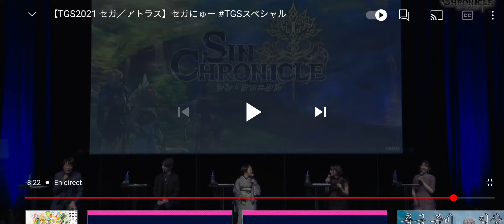「シン・クロニクル」主人公やヒロインら登場キャラクターを発表！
ヒロイン“セラ”と“クロエ”を演じるのは悠木 碧さん

10月1日 発表

セガは、配信番組「セガにゅー TGSスペシャル」において、Android/iOS用新作RPG「シン・クロニクル」を発表した。

　「シン・クロニクル」は、ダークで本格的な王道ファンタジー。番組では物語のバックボーンとなる世界観や主人公キャラクターやヒロインなどのキャラクターが発表となった。

　舞台となるのは、世界の真ん中に魔物達が現われる“奈落”と呼ばれる大きな穴があるへルドラ。主人公はこの魔物立ちを倒し、人類を守る騎士団の戦士の1人。謎の書物「クロニクル」と封印されていた精霊“ミュトス”とともに仲間たちと奈落の決死行へと挑む。

　ヒロインは2人おり、非情な世界で正義を貫く少女“セラ”と、非情な世界だからこそ理想を追い求める少女“クロエ”。2人のヒロインとの物語をどう紡いでいくかはプレーヤーの“選択”次第となる。

楽天市場 ゲーム/サントラ/アニメ/コミック ランキング

ゲーム

サントラ

アニメ

コミック

Amazon ゲーム/アニメ/コミック ランキング

ゲーム

Amazon ゲーム 販売ランキング 更新日時：2021/10/02 18:01

1

【PS5】【PS4】グランツーリスモ7 25周年アニバーサリーエディション【早期購入同梱物】10,000,000Cr(ゲーム内クレジット)・カーパック(3車種)(封入)※プロダクトコード有効期限:2022/8/4【Amazon.co.jp 特典】アイテム未定

￥19,000

2

￥32,970

3

LOST JUDGMENT:裁かれざる記憶 - PS4

￥9,119

4

刀剣乱舞無双 -Switch (【共通予約特典】オリジナルスキンシール&【Amazon.co.jp限定】オリジナル一筆箋+封筒セット 同梱)

￥8,778

5

【PS4】Tales of ARISE

￥8,778